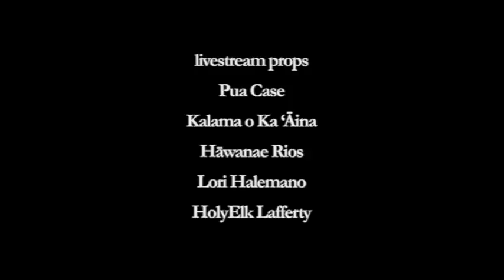Honoring Our Grandmothers: an Indigenous Women's Gathering 2. 18. 2017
see the facebook livestreams on Cȟaƞnápȟopa Wí, Pepeluali (February) 18, 2017 from Moku Honu, Oceti Oyate - Cheyenne River Camp and Moku o Keawe, Pu‘u Huluhulu via Hāwanae Rios posted